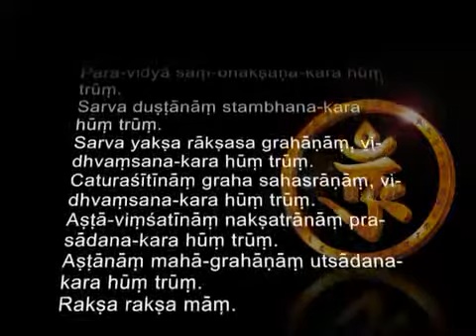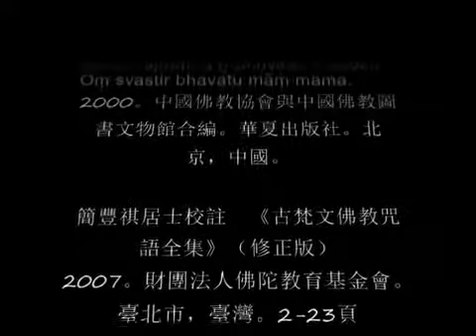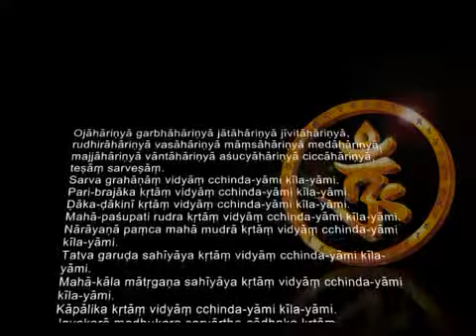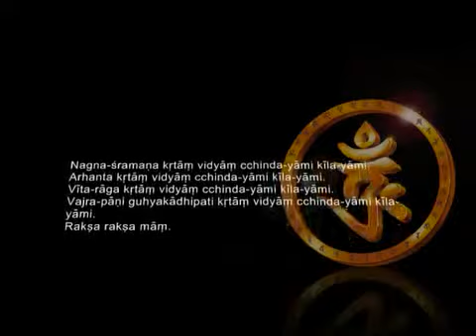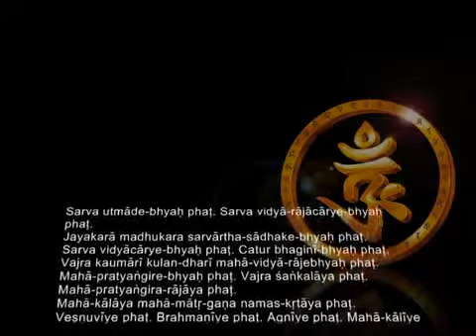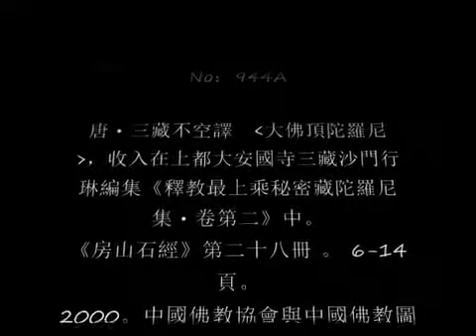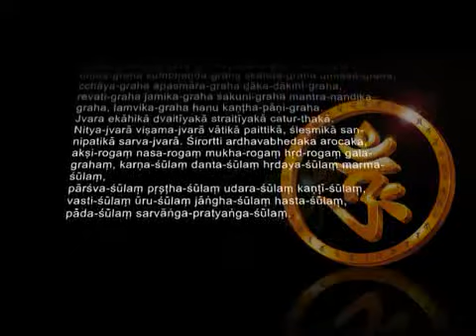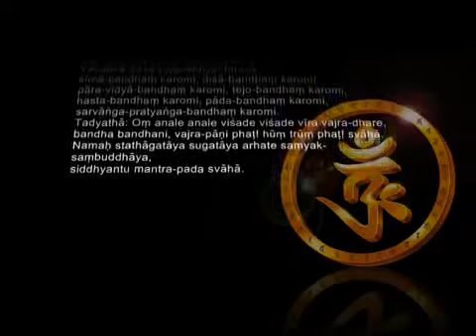古梵音楞嚴咒第二會至第五會_1_1_1.avi